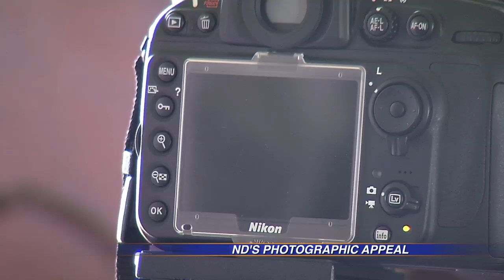North Dakota's Photographic Appeal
North Dakota's early pioneer history dots the landscape in the form of decaying, turn of the century farmsteads and high plains churches.
As Shaun Sipma reports, it's the toll from time on the structures that's drawing photographers from across the country.